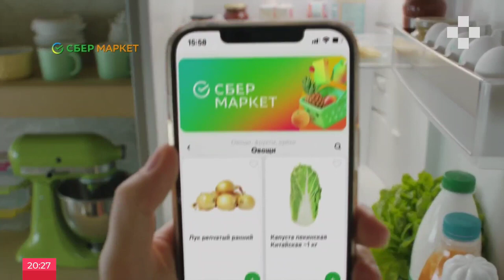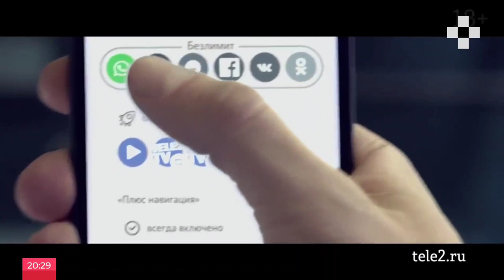Фрагмент эфира (DGT, 18.10.2021, 20:26 - 20:30)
Автор видео (выложено с его разрешения)